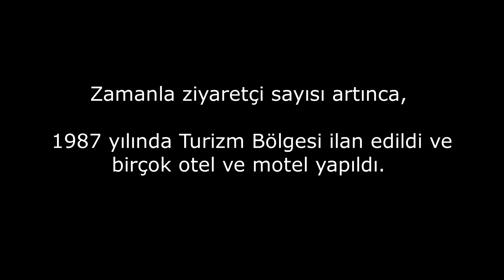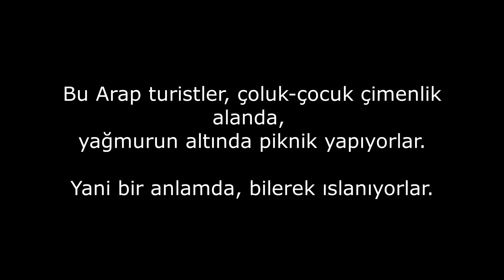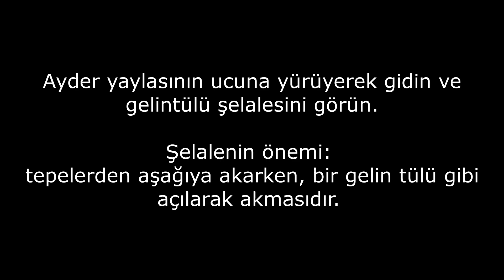Ayder Yaylası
Karadeniz turunun olmazsa olmazı, ülkemizin önemli bir turizm merkezi, mutlaka gidilip görülmesi gereken yeri bende gezdim-gördüm.